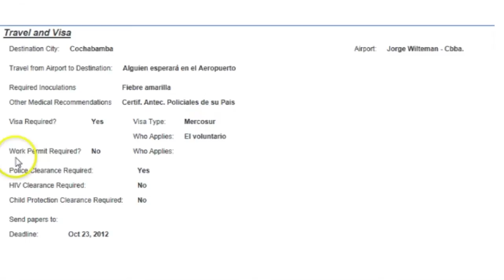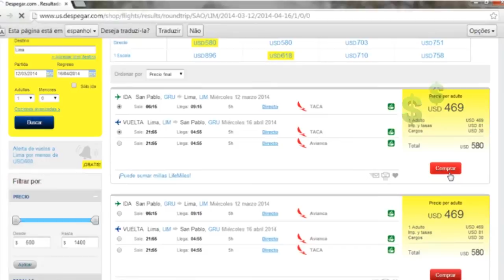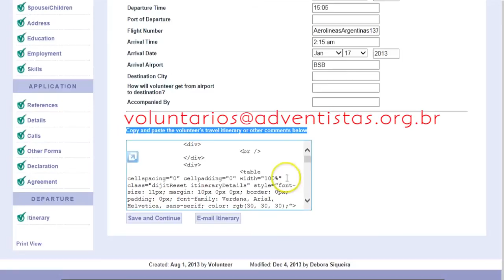Documentos y consejos: Servicio Voluntario Adventista | Iglesia Adventista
Video con los pasos importantes para ser un voluntario.